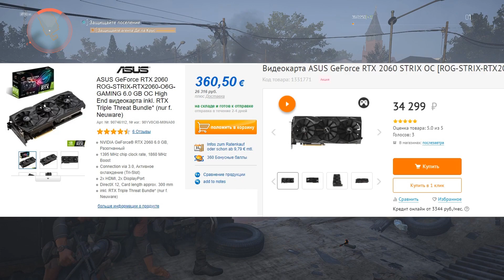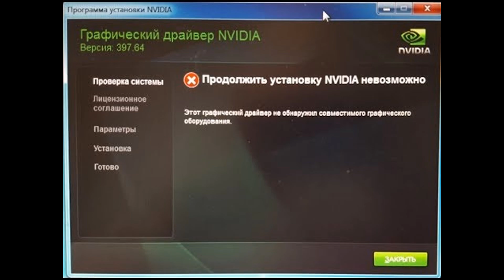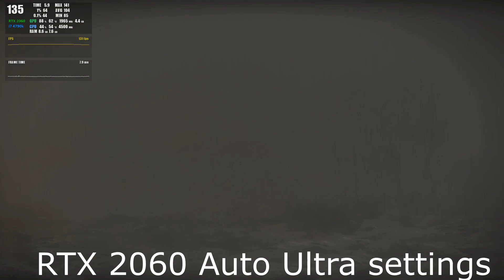Распаковка RTX 2060, купил на Computeruniverse, замена GTX 970, удвоение FPS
computeruniverse.ru

Оставляйте комментарии какие игры вы хотели бы видеть в связке i7 4790k и RTX 2060

RTX видеокарты не поддерживаются версией Windows 10 build 1607
минимальное требование build 1709